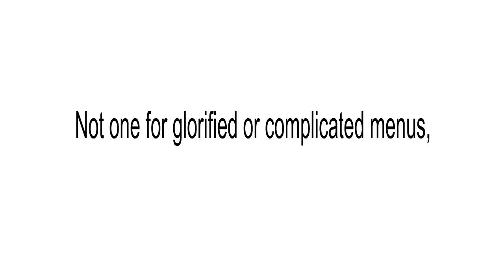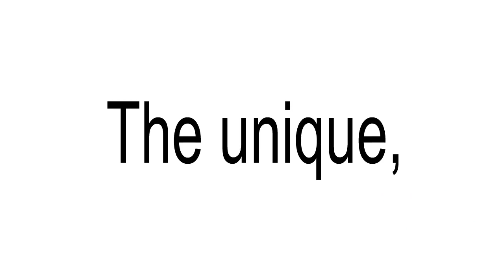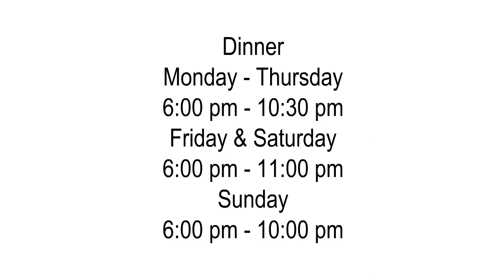Restaurants in dallas - best restaurants & bars of dallas, texas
Fine Dining Restaurants in Dallas Texas

Whether attendees are looking for the best restaurants in Dallas or a place to grab a quick bite, they'll find many great choices

Chef Dean Fearing
Known for the “Elevated American Cuisine – Bold Flavors, No Borders” of his Dallas restaurant, Dean Fearing’s food philosophy is simple: “I cook what people want to eat.

Located in: The Ritz-Carlton, Dallas
Address: 2121 McKinney Ave, Dallas, TX 75201, USA